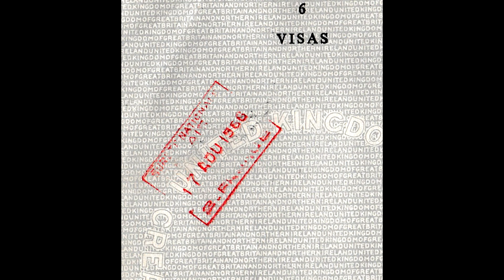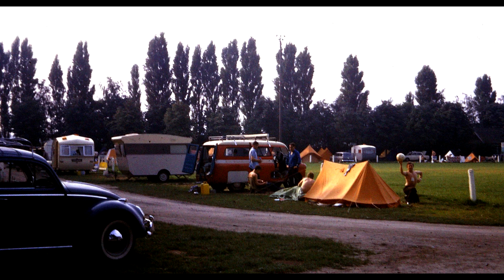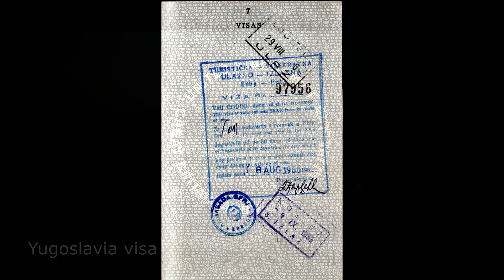The St Nicks Six go to Europe slide show